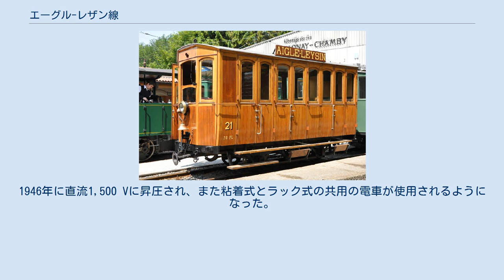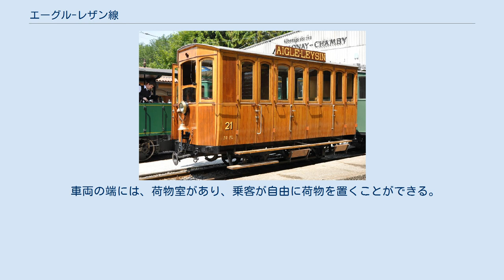エーグル-レザン線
エーグル-レザン鉄道の歴史的なコンパートメント式客車（旅客・貨物兼用）、CF2形21号、ブロネイ-シャンビー博物館鉄道にて エーグル-レザン線（エーグル-レザンせん、フランス語: Chemin de fer Aigle-Leysin、通称：AL線）は、スイスのヴォー州において、エーグルとレザン＝グラン＝トテルを結んで運行されている、シャブレ公共交通の鉄道路線である。
1999年までエーグル-レザン鉄道として独立した会社であったが、他の3社と合併してシャブレ公共交通の1路線となっている。
 エーグル-レザン線は、狭軌のラック式鉄道（アプト式）で、スイス連邦鉄道（スイス国鉄）のエーグル駅からローヌ川の谷に沿ってレザンまで、6.3 kmを結んでいる。
エーグルからエーグル車庫までは路面区間を走る。
この区間と、1932年に廃止となったグラン・トテル・エーグルまでの区間は、1900年5月5日に開通した。
同年11月6日にレザン＝フェイデイまでのラック式区間が開通し、1915年9月8日に終点のレザン＝グラン＝トテルまで開通した。
当初はエーグル車庫まで路面区間を路面電車として走り、そこからラック式の機関車によって運行されていた。
また全線直流600 V電化であった。
1946年に直流1,500 Vに昇圧され、また粘着式とラック式の共用の電車が使用されるようになった。
1986年にはベルヌーズ (Berneuse) の山頂までの延伸が計画され免許も取得したが、計画の承認を得ることができず、また資金の調達もできなかったため、中止された。
また現在ベルヌーズまで行くには、ロープウェイを利用すれば行くことができる。
ラック式鉄道の区間の長さは5.3 kmで、最急勾配は230 パーミルとなっている。
 車両の端には、荷物室があり、乗客が自由に荷物を置くことができる。